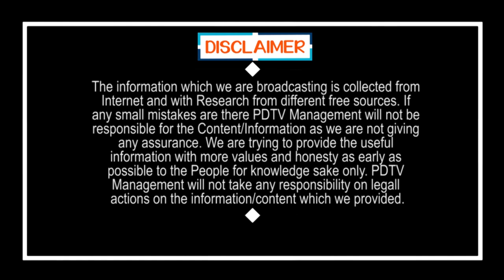Chandrababu 5 Years Ruling Vs Jagan 1 Year Ruling | చంద్రబాబు ఐదేళ్లలో చేయనిది.. జగన్ ఏడాదిలో చేశారు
చంద్రబాబు ఐదేళ్లలో చేయనిది.. జగన్ ఏడాదిలో చేశారు | Chandrababu 5 Years Ruling Vs Jagan 1 Year Ruling | PDTV News